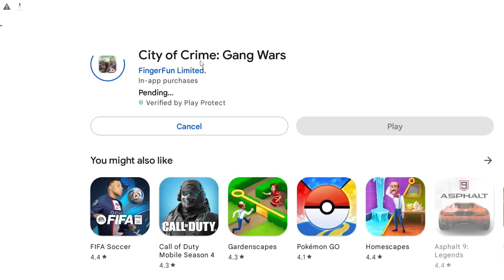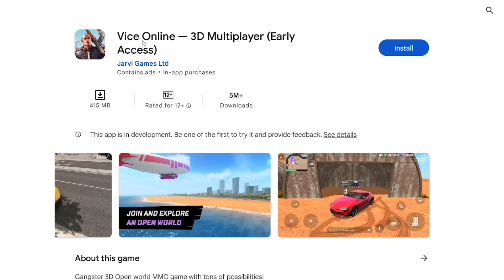Trying Saste GTA Games from PlayStore !!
In this video i tried some gta games from PlayStore